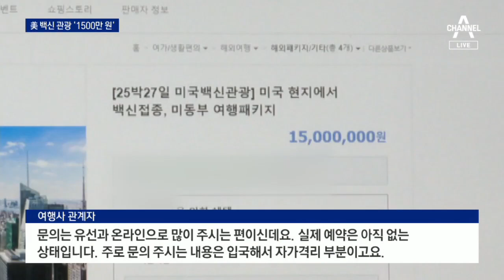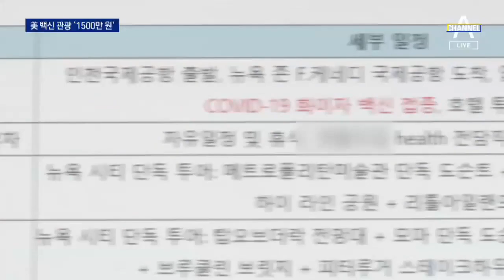1500만 원짜리 미국 백신 관광 등장…인센티브 제외 | 뉴스A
1500만 원짜리 미국 백신 관광 등장…인센티브 제외

국내 백신 접종률이 더디다보니, 백신 관광 상품에 관심을 갖는 사람들도 늘고 있습니다, 미국 가서 백신을 맞고 오는 1500만 원 짜리 관광상품이 나왔는데, 입국 후 자가격리를 해야하는 등 따져봐야 할 점도 많습니다. 김단비 기자가 취재했습니다.

〈평일〉
08시 50분 김진의 돌직구 쇼
12시 00분 뉴스A 라이브
17시 20분 뉴스TOP10
19시 00분 뉴스A

〈주말〉
12시 10분 토요랭킹쇼·뉴스A 라이브
19시 00분 뉴스A

〈평일〉
08시 00분 라디오쇼 정치시그널 (유튜브 라이브)
08시 50분 김진의 돌직구 쇼
10시 20분 김진의 더라방 (유튜브 라이브)
12시 00분 뉴스A 라이브
15시 50분 강력한 4팀
17시 20분 뉴스TOP10
19시 00분 뉴스A

〈주말〉
12시 00분 토요랭킹쇼·뉴스A 라이브
17시 40분 뉴스TOP10
19시 00분 뉴스A